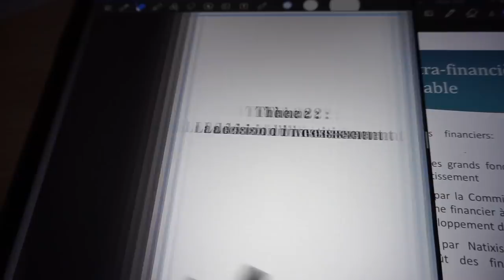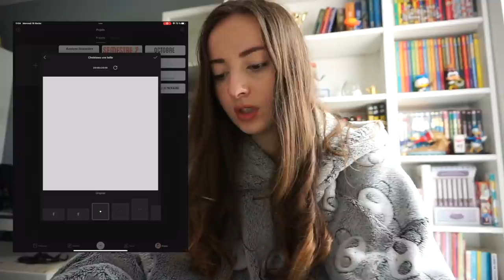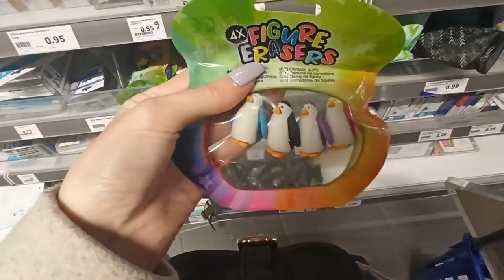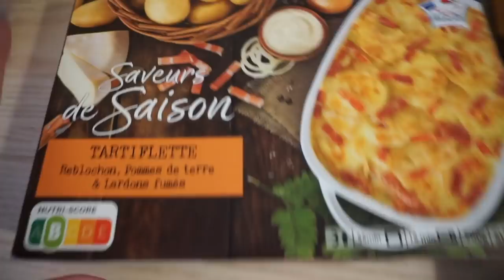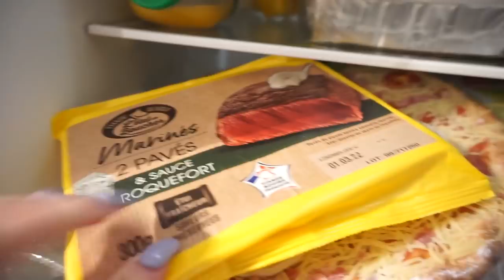VLOG : ACTION, IKEA, BERSHKA, PRIMARK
Nouvelle video en ligne !!

♡ Les Codes Promos :
⦁ SHEIN : PANDHAPPYTQ2

Musique
LAKEY INSPIRED : chill day